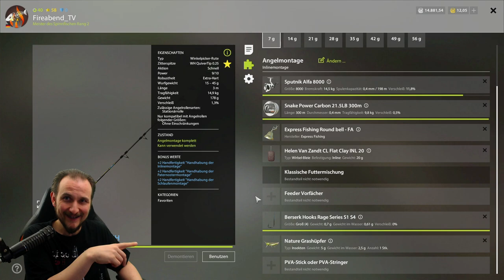Russian Fishing 4 #101 Döbel dir einen =)